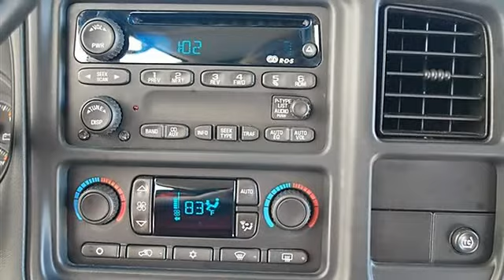0 - Classic Dealer Group